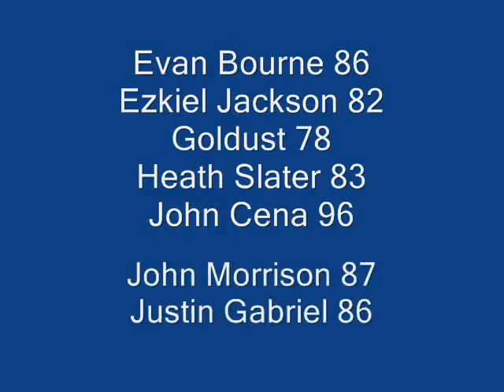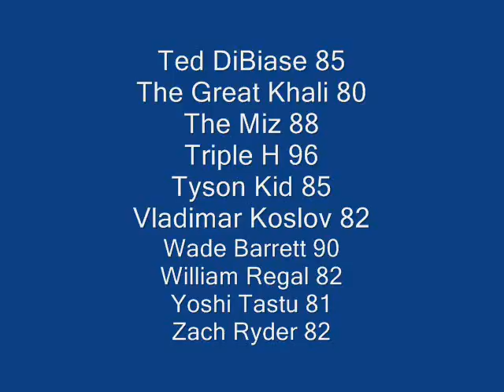wwe svr 2011 roster prediction